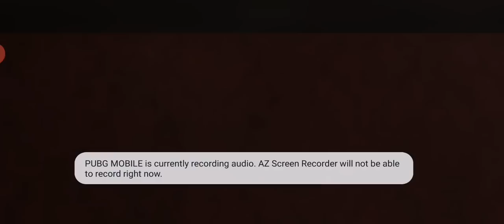PUBG MOBILE pabuhat lang si Dodong